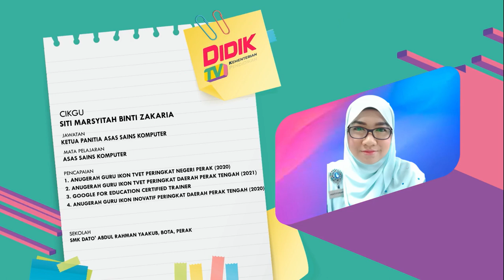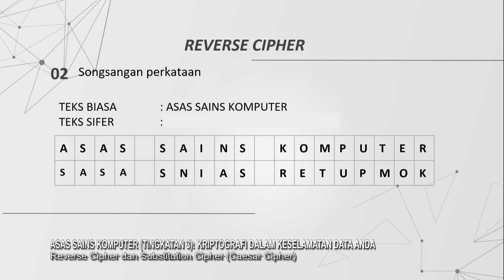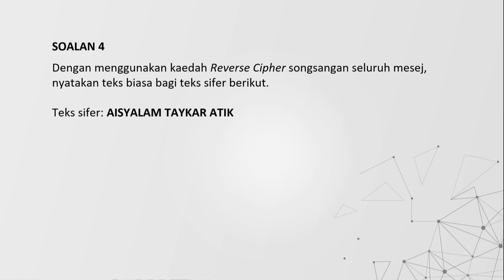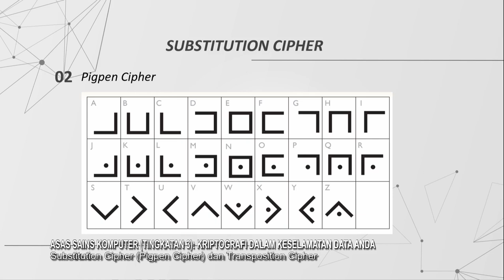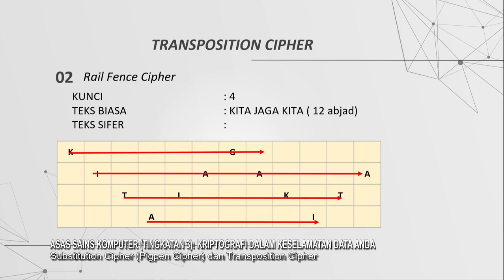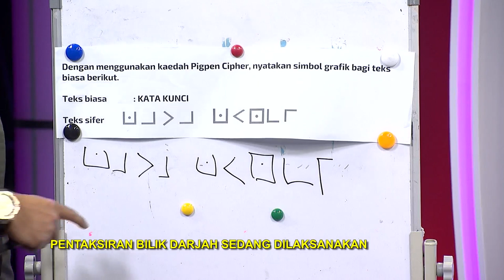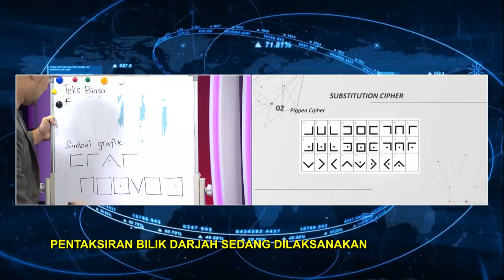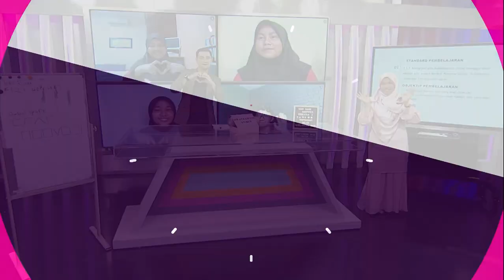DidikTV Menengah Rendah 2022 Ep 18